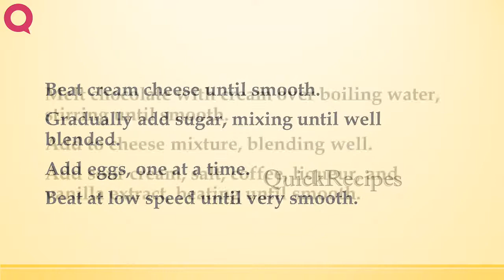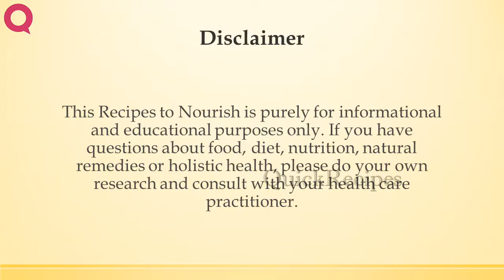Chocolate Cappuccino Cheesecake | CAKE RECIPES | WORLD'S FAVORITE RECIPES | HOW TO MAKE